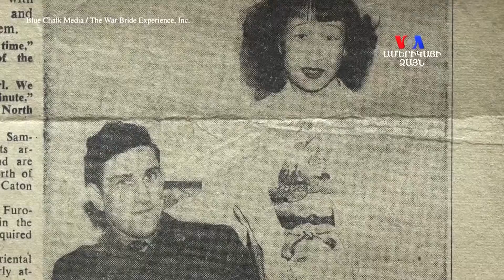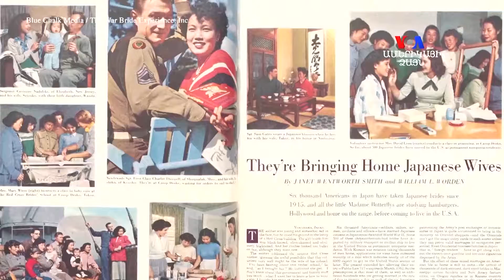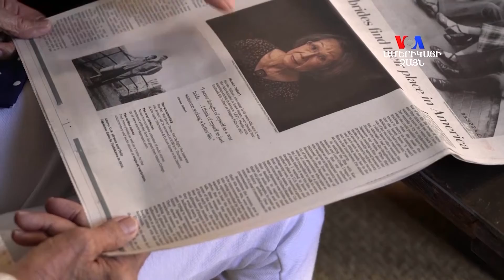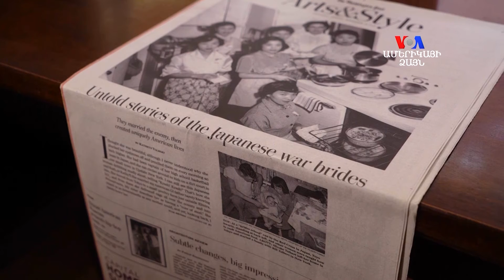Ճապոնական պատերազմի հարսնացուները